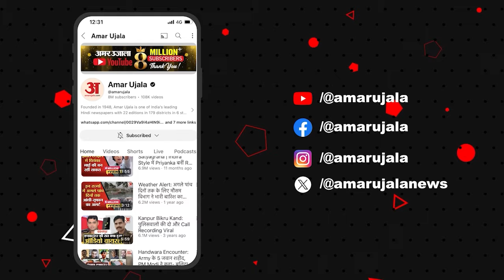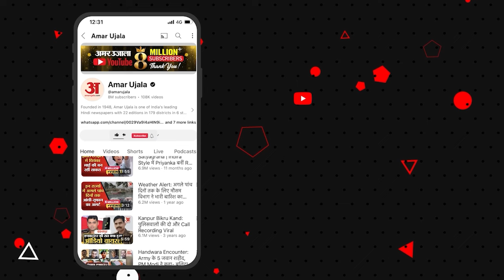Parliament Session: Rahul Gandhi ने Rajnath Singh को दिया तिरंगा और गुलाब। Gautam Adani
संसद के बाहर कांग्रेस ने अदाणी मुद्दे को लेकर जमकर विरोध प्रदर्शन किया। इसी दरमियान राहुल गांधी ने रक्षामंत्री राजनाथ सिंह को गुलाब और तिरंगा भेंट किया देखिए ये वीडियो...